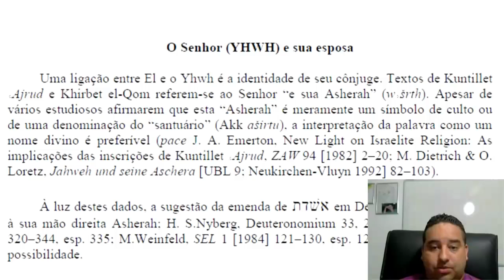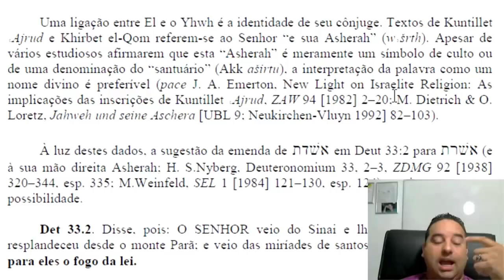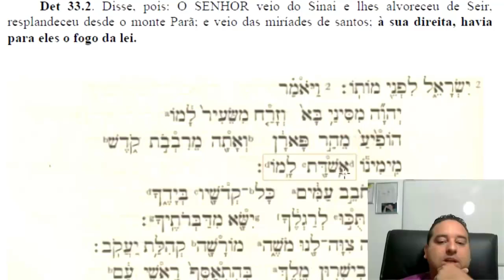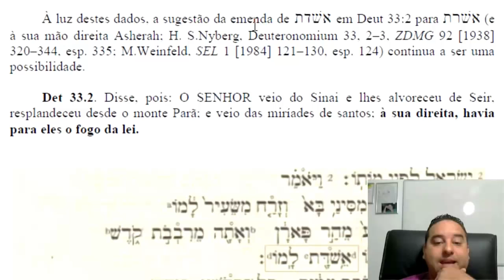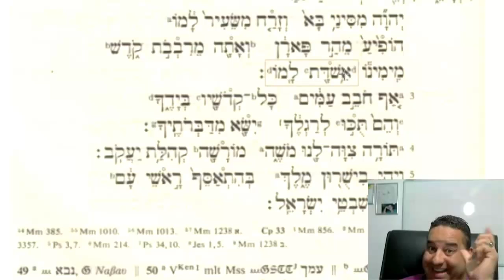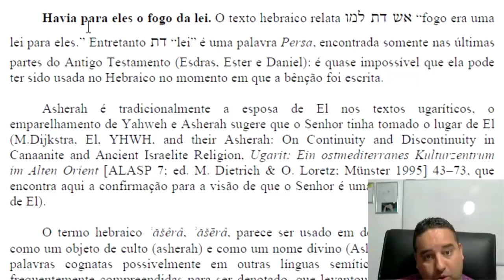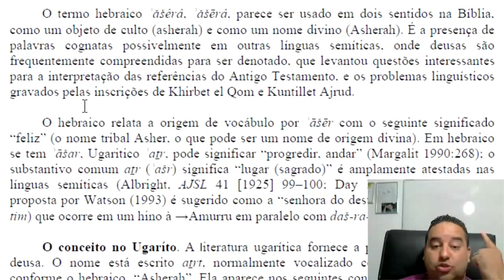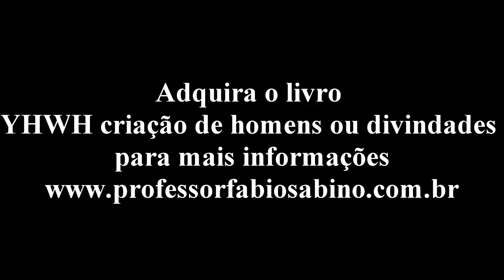Deus, Senhor, YHWH e sua Esposa.